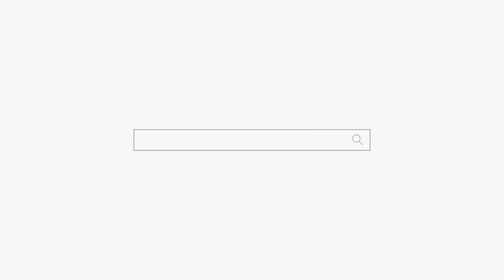저 그냥 누르면서 살면 안될까요😨용군TV 원무암 (강남점집 서초점집 동작구점집 유명한점집 용한점집)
됩니다.